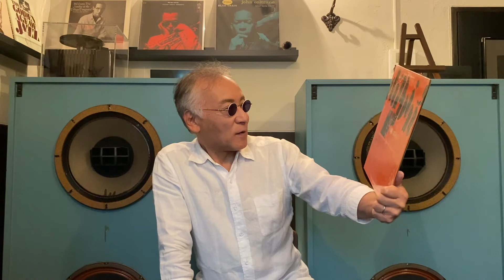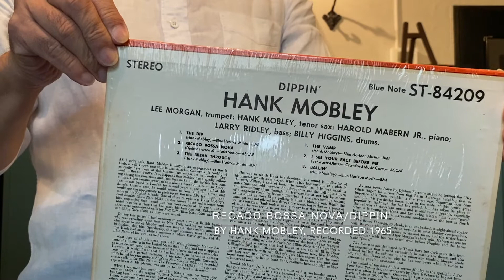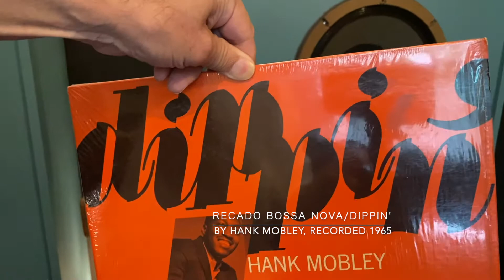ジャズ喫茶バリレラ オススメの1曲 No.454 Hank Mobley 「Recado Bossa Nova」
☝︎ハンク・モブレーの「Dippin'」。このオレンジ・ジャケ、目に焼きついてしまっている。アナログでもCDでも何度聴いたことか、そして、これからも聴くだろう・・

【Now Playing】
Track：Recado Bossa Nova
Performer：Hank Mobley
Title：Dippin'
Year/Place：June 18, 1965/Van Gelder Studio, Englewood Cliffs, New Jersey
Released：1966
Label/No/Format：Blue Note/ST-84209/STEREO
Engineer: Rudy Van Gelder
Notes：

[Sound System]
Turntable：Garrard 301
Tonearm：SME 3009S II IMPROVED
Headshell：SME S2
Cartridge：SHURE V15 TypeⅣ
Loudspeaker：Doug Sax custom-tuned "Super Red" Altec 604E2
monitors
Dividing Network：The Mastering Lab Ltd. MODEL 604/5 SERIAL NO.1290
Preamplifier : LEAK VARISLOPE
Poweramplifier：LEAK STEREO 60